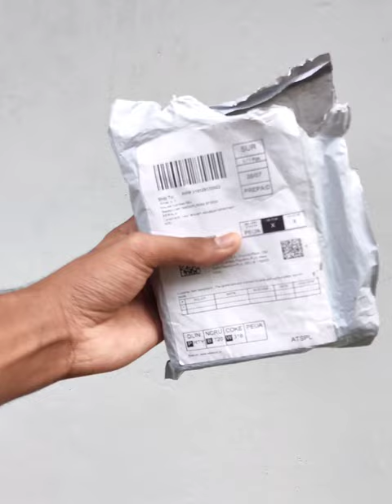BKN Mini Tripod🔥 with 360 Degree Mobile Attachment Lightweight portable for vlog